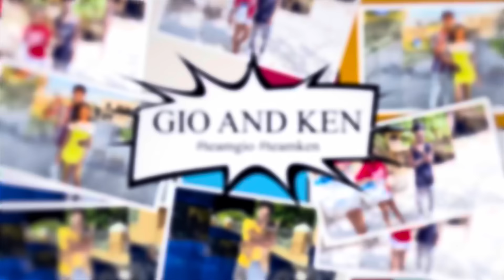I Got Pregnant 🤰🏼 But Try To Hide it From Him 😬